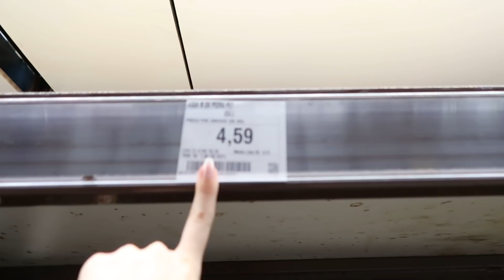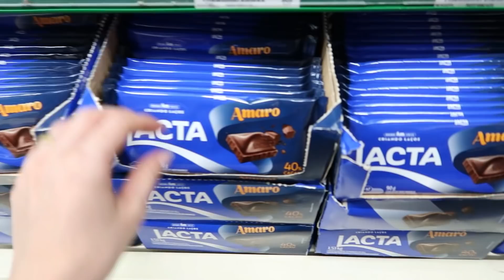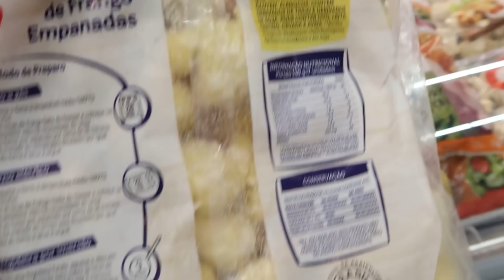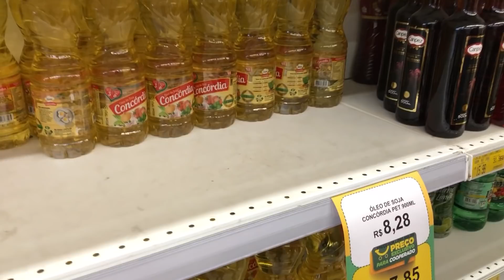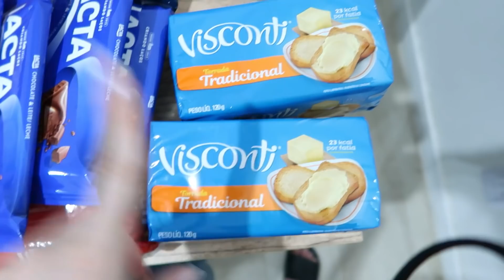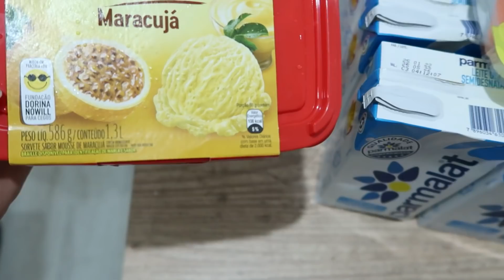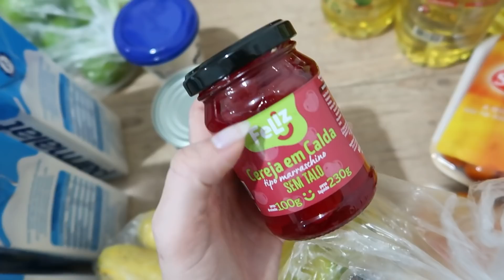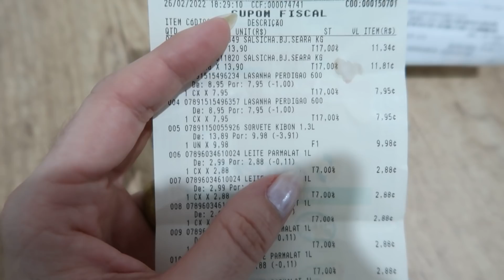COMPRAS DE MERCADO NO ATACADÃO | COMPRAS DO MÊS para um casal com R$500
Oii gente, tudo bem com vocês? Hoje trouxe o vídeo das nossas COMPRAS DO MÊS de março no mercado Atacadão, somos em duas pessoas (casal) e nossa compra sempre fica em menos de R$500 todos os meses. Espero que vocês gostem!

Sobre esse canal: Oi! Meu nome é Katlyn, tenho 23 anos, criei esse canal para compartilhar rotina, alimentação, vlogs diários e viagens! Sejam muito bem vindos (as) no meu cantinho :)